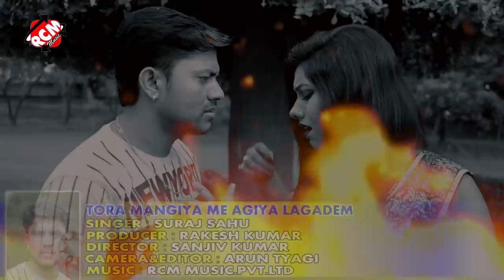सुरज साहू का 2018 का बड़ा बेबफाई वीडियो || तोरा मंगिया में अगिया लगा देम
Title: Tora Mangiya Me Agiya Lagadem
Singer: Suraj Sahu
Lable: RCM Music
Lyrics: Suraj Sahu
Video Director: Sanjiv Kumar
DOP:  Arun Tyagi